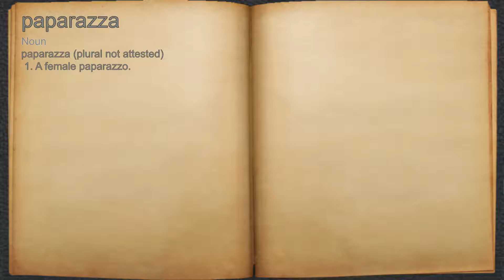What does paparazza mean?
A spoken definition of paparazza.

Intro Sound:
Typewriter - Tamskp